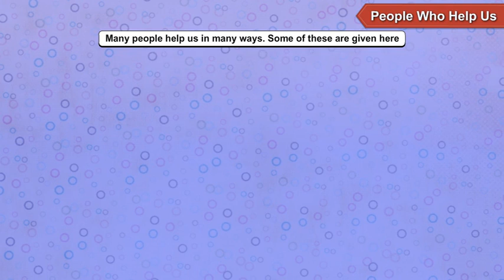EVS C 13 People Who Help Us